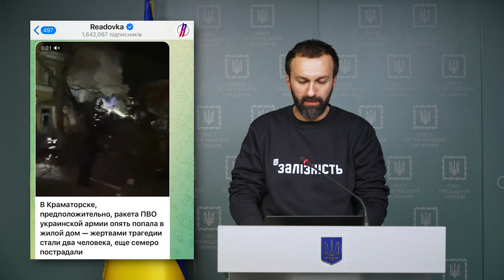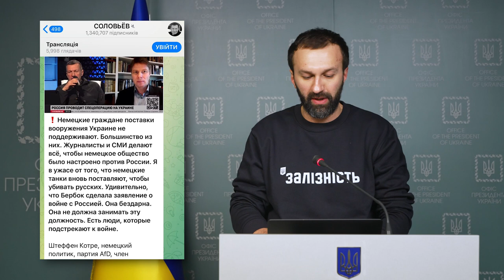Брифінг радника керівника Офісу Президента Сергія Лещенка (06.02.2023)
Брифінг радника керівника Офісу Президента Сергія Лещенка щодо масової інформаційно-психологічної операції держави-агресора.